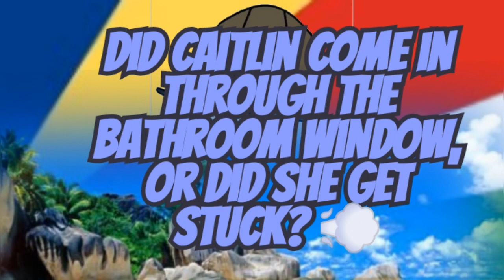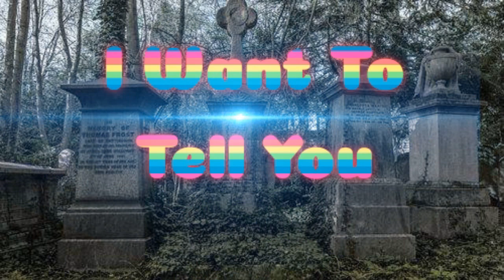I Want To Tell You! ......TUNE IN FOR GOSSIP 🗣️👓🤬🇸🇨🐢